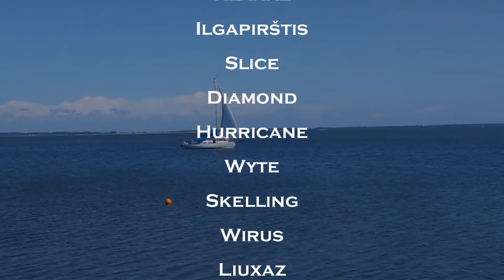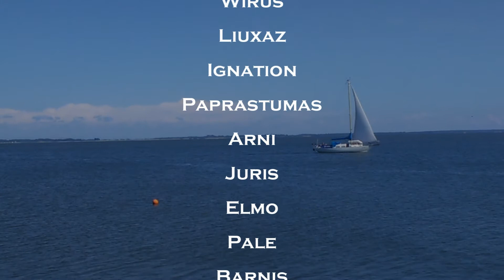No Sight - Lazio - Juodkrantė Freestyle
Freestyle vol. 2 10 years anniversary video